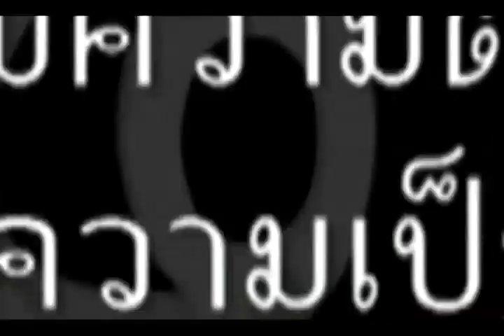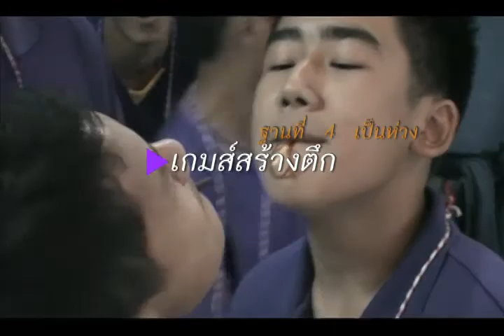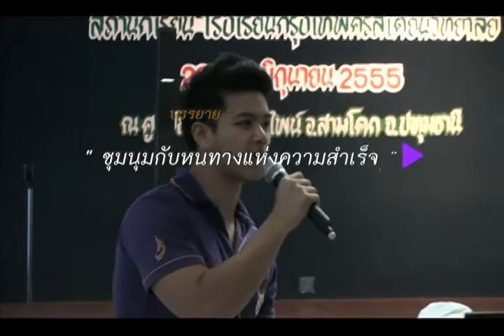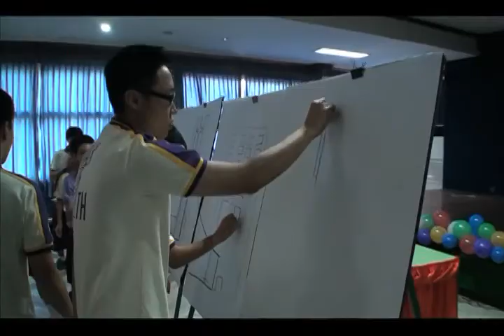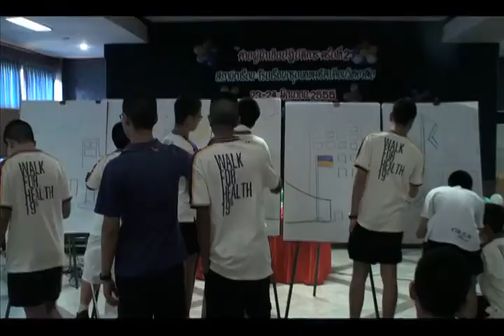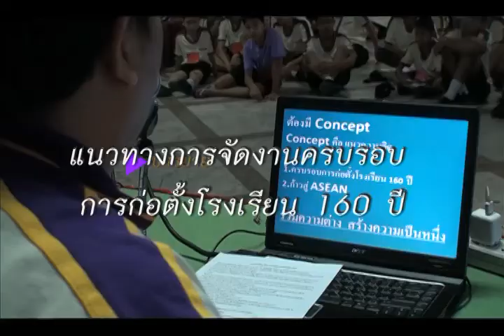ค่ายผู้นำเชิงปฏิบัติการครั้งที่ 21.mp4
ค่ายผู้นำเชิงปฏิบัติการครั้งที่ 21 ประจำปีการศึกษา 2555
ระหว่างวันที่ 23-24 มิถุนายน 2555
ณ  Thepine Resort จังหวัดปทุมธานี